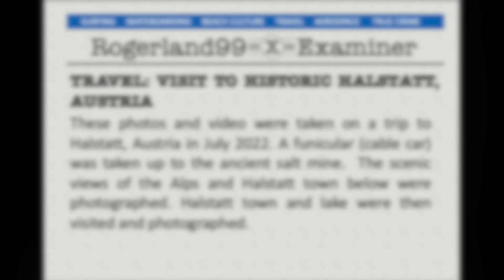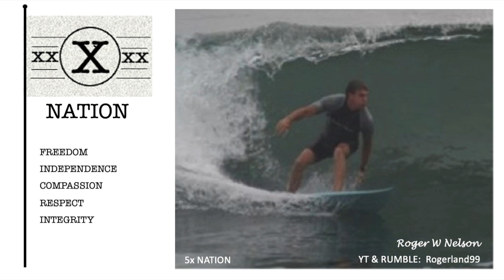Halstatt, Austria, Circa 2022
This photo collage shows views from above Halstatt, and from within Halstatt town.